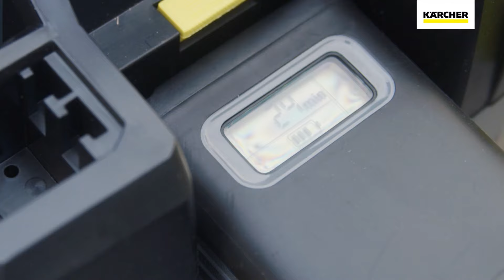Bezprzewodowe urządzenie ekstrakcyjne Puzzi 9/1 Bp Adv Pack | Kärcher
Bezprzewodowe urządzenie ekstrakcyjne Kärcher to sprzęt odsysająco-spryskujący, który został wyposażony w pojemny akumulator. Pozwala na czyszczenie tapicerki oraz tekstyliów bez konieczności podłączania kabla do zewnętrznych źródeł zasilania. Urządzenie do utrzymania czystości Kärcher Puzzi 9/1 Bp Pack wyposażono w funkcję ciśnieniowego spryskiwania włókien tkaniny środkiem czystości, a następnie jego zasysania
wraz ze zgromadzonymi zanieczyszczeniami. To czyni go idealnym rozwiązaniem do domu i nie tylko. Urządzenie spryskująco-odsysające Kärcher może być wykorzystywane w branży hotelarskiej oraz do czyszczenia tapicerek meblowych i samochodowych. Sprzęt pracuje
bardzo cicho, dlatego jest chętnie używany również w miejscach publicznych. Do urządzenia pasują różne akcesoria, pozwalające na dostosowanie końcówki do wykonywanych zadań. Puzzi 9/1 Bp Pack wyposażono też w uchwyt, który umożliwia łatwe przenoszenie. W skład
standardowego zestawu wchodzi szybka ładowarka, krótka ssawka do tapicerki, zbiornik 2w1 (woda i detergent) oaz zintegrowany schowek na dysze i akcesoria. Obejrzyj filmik i zobacz, jak działa bezprzewodowe urządzenie ekstrakcyjne marki Kärcher.